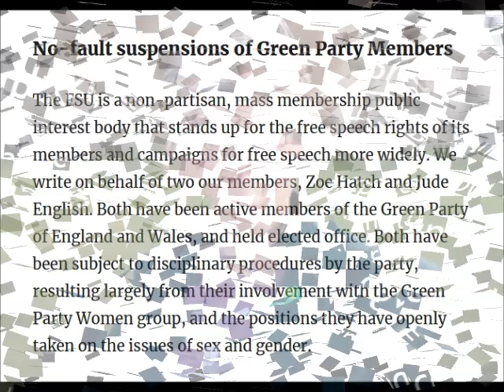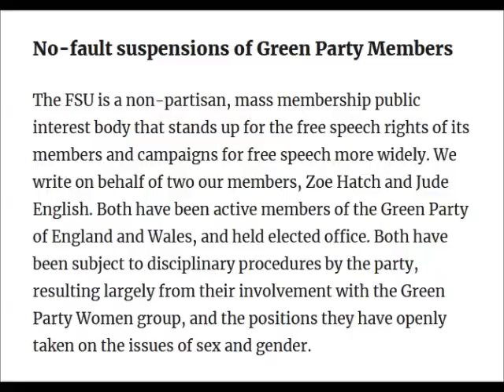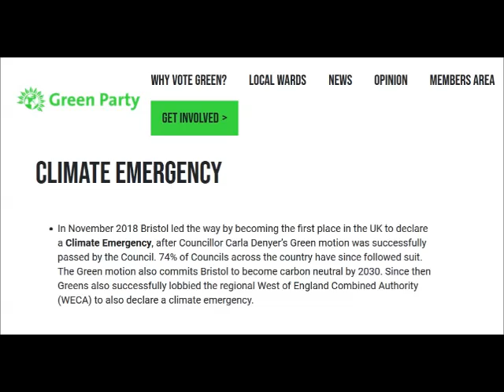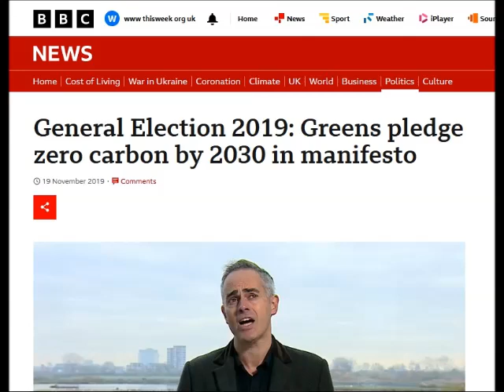'Greens a Toy Party, Playing At Being Politicians' Trans lobby expel Bristol Green Cllr Jude English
Greens a Toy Party Playing At Being Politicians Bristol Green Councillor Jude English CANCELLED By Trans Lobby NTBCFMPS-full-show-28Jun24

Jude English, former Green Councillor, joins Tony and Martin. What Bristol Council was like under Marvin. What working with the Greens was like. Jude was part of Place Scrutiny - Bristol Arena. No democracy under Marvin.

Jude was cancelled from the Green Party for saying you can't choose your sex. Freedom of speech. Green Party not professional. Intellectual rigour needed. Eight Green Party Members Expelled in Alleged Gender Critical Purge Eight members of the Green Party, including one former councillor, claim to have been expelled from the party for expressing gender critical views. This week, eight members received a letter notifying them of their expulsion from the party. The letter claimed they had broken a clause of the party constitution which prohibits members from campaigning for someone who is standing against a Green Party candidate. Seven of the eight members expelled had supported the campaign of Alison Teal, who was suspended from the Green Party in 2022 for arguing that sex is a biological characteristic which cannot change over time. She is now running as an Independent in Sheffield Central at the General Election. However, with six of the eight expelled previously signing the Green Women’s Declaration, which advocates for women as a sex, and three as current or former members of the Green Party Women Committee, those expelled saw this as “a fundamental attack on women who defend their sex-based rights”. A statement by the Green Women’s Declaration following the expulsions said “the Green Party has no agreed definition for ‘campaigning’ and some of the expelled did as little as sharing social media posts acknowledging a candidacy.” It added: “At least 17 signatories to the Green Women’s Declaration have now been expelled or suspended, mirroring the actions of the Scottish Green Party who expelled 14 members for signing our sister declaration.” While PoliticsHome previously reported the Green Women’s Declaration “were considering” taking legal action, English now said that with “about 20 people who have had their membership of a political party denied purely on the grounds of their belief”, they are “now at the point where we report to the EHRC [Equality and Human Rights Commission]”. English was expelled this week for retweeting three tweets in support of Teal. However, English claims she is technically no longer a Green Party member so cannot be expelled. She said: “I've been expelled with no disciplinary process. The reason they think they can do this with no disciplinary process is because I campaigned against another Green Party candidate in Sheffield. “But I am not a member of the Green Party at this point, so that can't be used. So we have to go back to the original complaint, which was the complaint about my gender critical beliefs which originally expelled me on 16 March. “What it really makes clear is this is just a process where they've got a list of people, and they’re just going: ‘[let’s do] anything we can do to get rid of these people outside out of our party’”. English said her expulsion was evidence that members of the Green Party Regional Council, which oversees disciplinary processes, are “just shooting down anyone left, right and centre” who disagrees with gender identity ideologies within the party.

Tony's show cancelled from PRSC - email from Chloe explaining why. Compromise and political discourse lacking. Politicians pretending to know what they're doing. Big business controls politics. Marvin new job at University. Twitter X - Jude Brew. Green Women's Declaration - Jude's complaint. Free Speech Union letter supporting Jude.